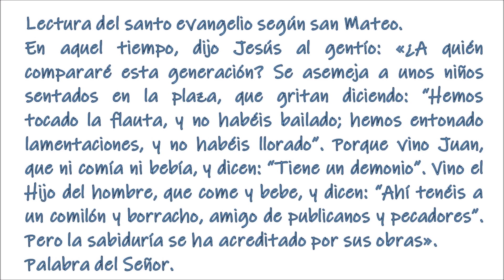El Evangelio del día. P. Justo A. Lofeudo, MSE. (11.12.2020)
Lectura del libro de Isaías.
Esto dice el Señor, tu libertador, el Santo de Israel: «Yo, el Señor, tu Dios, te instruyo por tu bien, te marco el camino a seguir. Si hubieras atendido a mis mandatos, tu bienestar sería como un río, tu justicia como las olas del mar, tu descendencia como la arena, como sus granos, el fruto de tus entrañas; tu nombre no habría sido aniquilado, ni eliminado de mi presencia».

—• Salmo 1 •—
R/M El que te sigue, Señor, tendrá la luz de la vida.
Dichoso el hombre
que no sigue el consejo de los impíos,
ni entra por la senda de los pecadores,
ni se sienta en la reunión de los cínicos;
sino que su gozo es la ley del Señor,
y medita su ley día y noche.MR/
Será como un árbol
plantado al borde de la acequia:
da fruto en su sazón
y no se marchitan sus hojas;
y cuanto emprende tiene buen fin.MR/
No así los impíos, no así;
serán paja que arrebata el viento.
Porque el Señor protege el camino de los justos,
pero el camino de los impíos acaba mal.MR/
Aleluya, aleluya, aleluya. El Señor llega, salid a su encuentro; él es el Príncipe de la paz.

En aquel tiempo, dijo Jesús al gentío: «¿A quién compararé esta generación? Se asemeja a unos niños sentados en la plaza, que gritan diciendo: “Hemos tocado la flauta, y no habéis bailado; hemos entonado lamentaciones, y no habéis llorado”. Porque vino Juan, que ni comía ni bebía, y dicen: “Tiene un demonio”. Vino el Hijo del hombre, que come y bebe, y dicen: “Ahí tenéis a un comilón y borracho, amigo de publicanos y pecadores”. Pero la sabiduría se ha acreditado por sus obras».